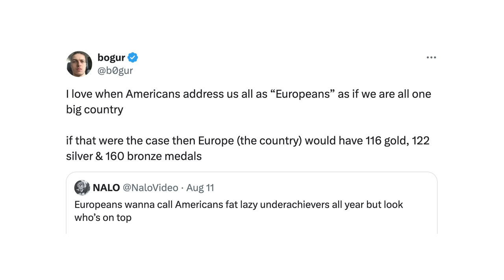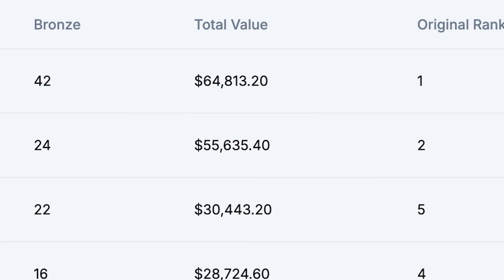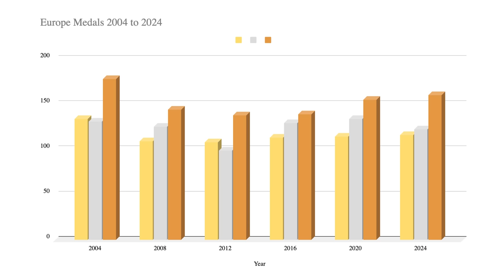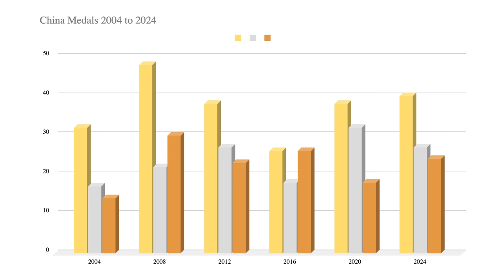I Have Uncovered an Olympics Mystery...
Oh, and if you were curious, the reason why there are an odd number of swim events is because there is one mixed relay...where both men and women compete, so there isn't both a men's and women's event.  I think there's actually 35 swimming events, not 37, but the point stands!!